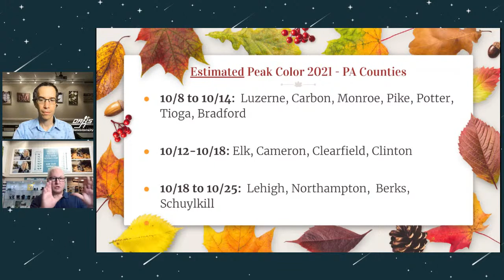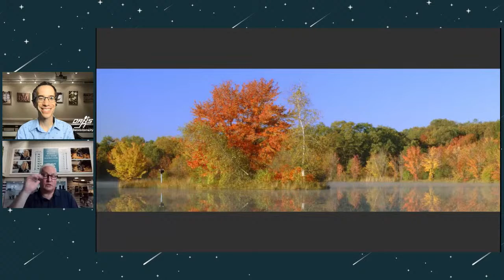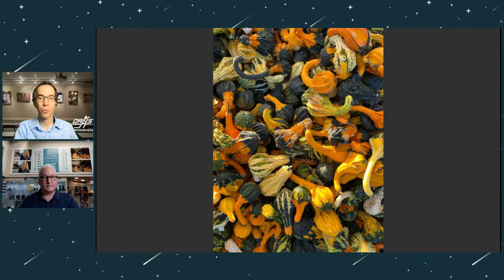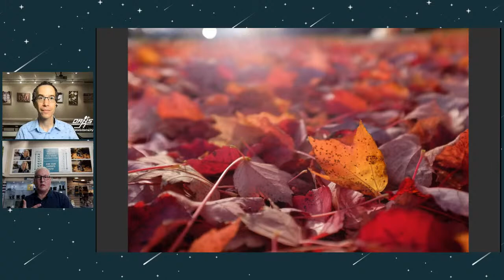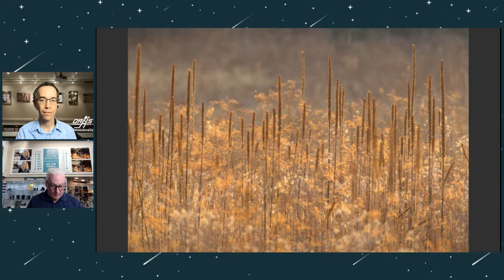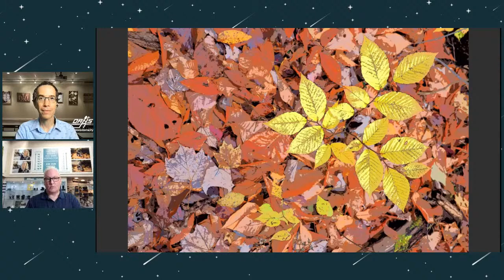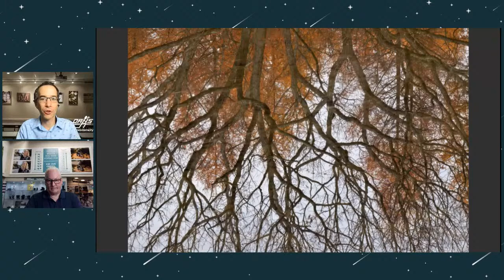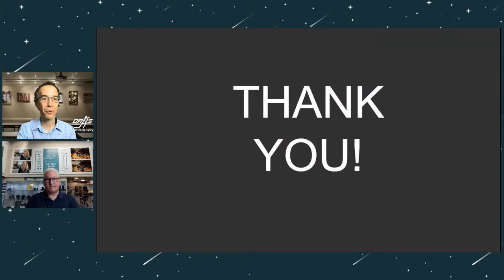Get Ready for Fall Color - The Wednesday Night Photo Show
Fall is here, and the leaves are starting to change. This week we'll talk with Phil about how to get some spectacular photos of those autumn colors. We'll talk about planning ahead, picking a location, composing a great shot, and the gear that will help you out. And as always, we'll be happy to answer your questions live on the show!